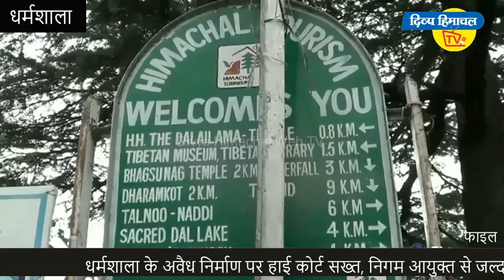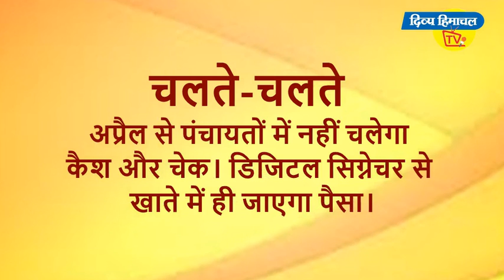News Bulletin... न्यूज़ बुलेटिन दिव्य हिमाचल टीवी - 9 जनवरी 2019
*Bulletin-ज़िंदा जले बच्चे*

*जिंदा जले मासूम*

काल ने चार निगले

*कर्मचारियों का हल्ला बोल*

नहीं बचेंगे अवैध कब्जे

*मुसीबत बना मलबा*

बद्दी में डीआईजी

*फिर बिगड़ेगा मौसम*

हिमाचल फ्रंट फुट पर

*और*
प्योके री याद...